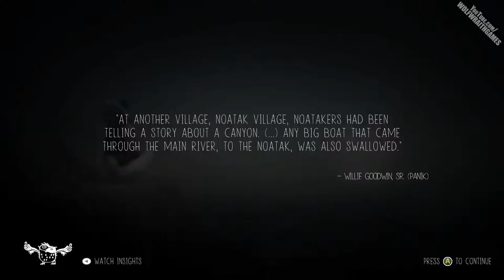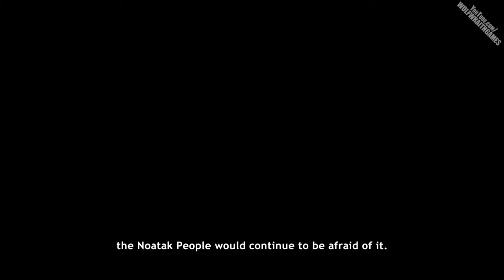Never Alone: Foxtales #2 - Carnivorous Worms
Welcome to a let’s play of Never Alone: Foxtales. There's some nopes in this to remind me why I don't like swimming in the ocean.

↓↓↓ Click ‘SHOW MORE’ to… because reasons? ↓↓↓
Buy Never Alone Artic Collection (includes Never Alone + the Foxtales DLC)

Never Alone Foxtales DLC Details
Never Alone Foxtales expands on the original Never Alone game. In Foxtales the player must travel across open seas, swim through the ruins of a sunken village and paddle up the Noatak River on a mission to rescue a new friend. The Foxtales DLC features three new levels full of environments to explore, puzzles to solve and enemies to face.

Original Game Details
Never Alone (Kisima Ingitchuna) is this stunning game where you play as a little Iñupiat girl and a little artic fox who set out on a journey to find the source of an eternal blizzard that is threatening the survival of everything they’ve ever known. In Never Alone you can play in single player or local coop as you trek through frozen tundra, leap across treacherous ice floes, swim through underwater ice caverns, and face numerous enemies both strange and familiar in the journey to save the girl’s village.

Developed by: Upper One Games, E-Line Media
Published by: E-Line Media